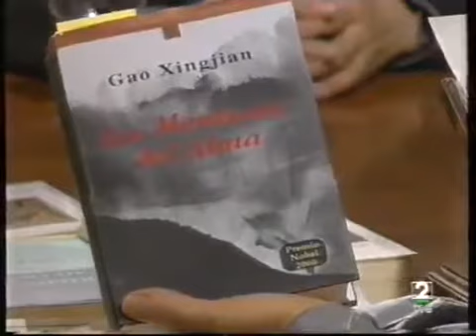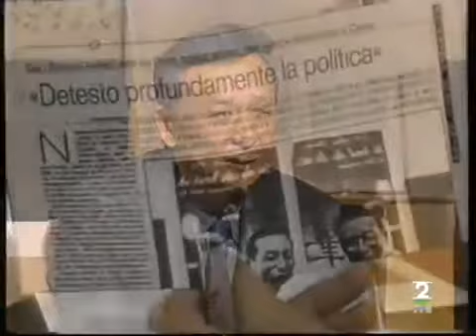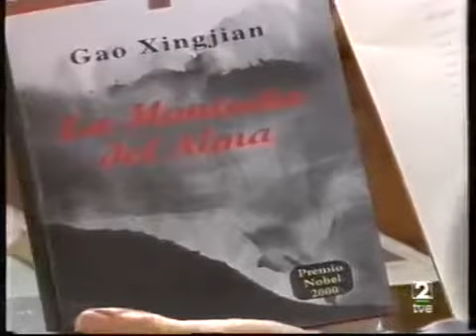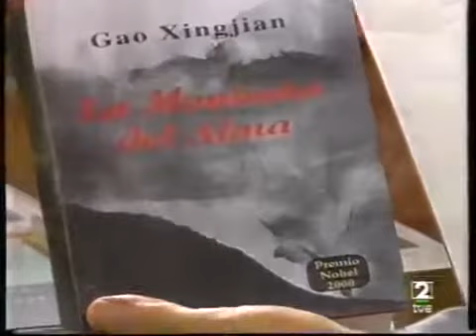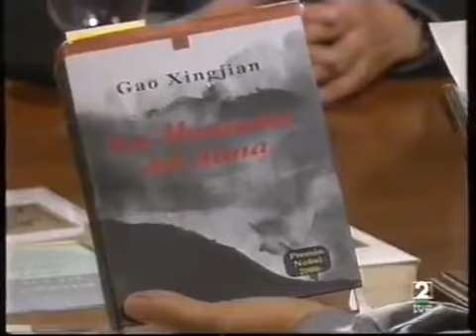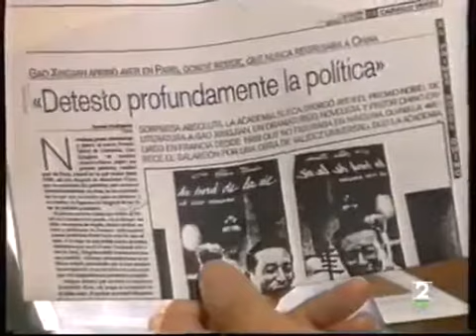Gao Xingjian en Negro sobre blanco (I)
Gao Xingjian en Negro sobre Blanco. Segunda parte. Año 2001.

Gao Xingjian en Negro sobre blanco. Primera parte. Año 2001.

Se trata de una de las obras más importantes de la literatura china del siglo XX. El premio Nobel Gao Xingjian escribió esta novela en 1990 basándose en un .